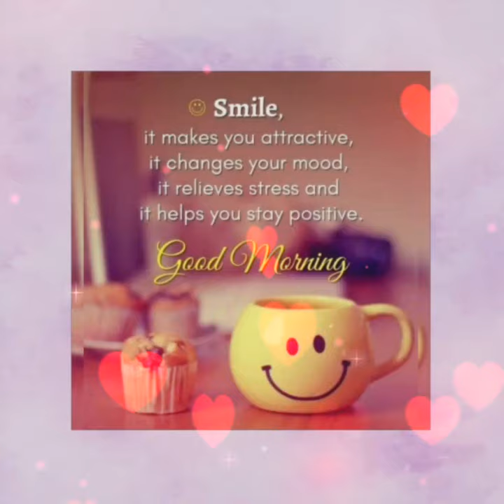Morning flowers images 💕🥀🦋💙🌱